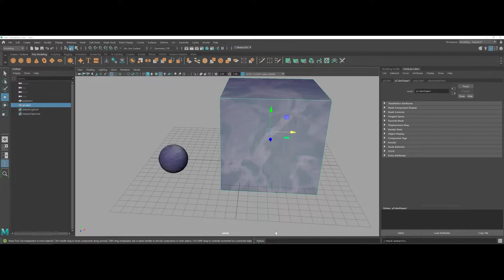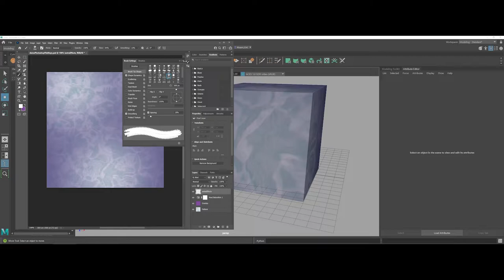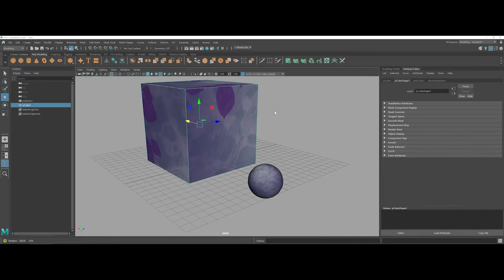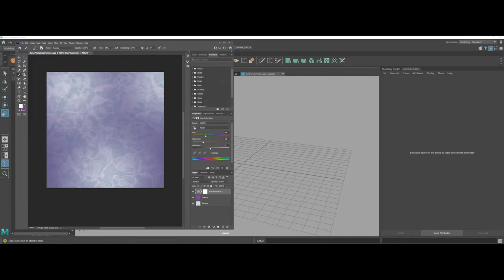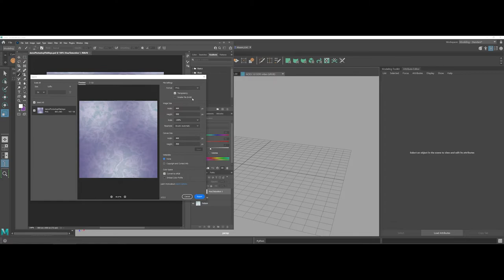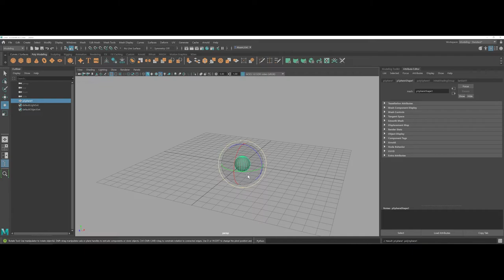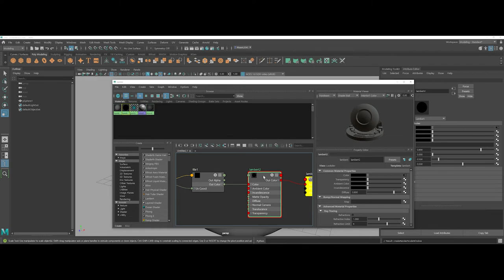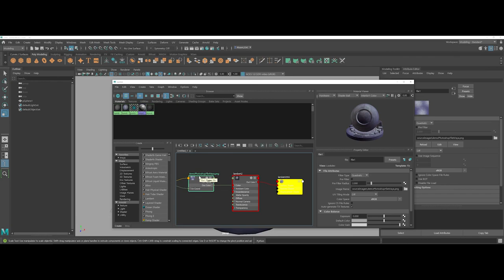Introduction to PSD File Workflow in Maya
Overview video demonstrating the connection between Photoshop and Maya by using the PSD File Texture Option